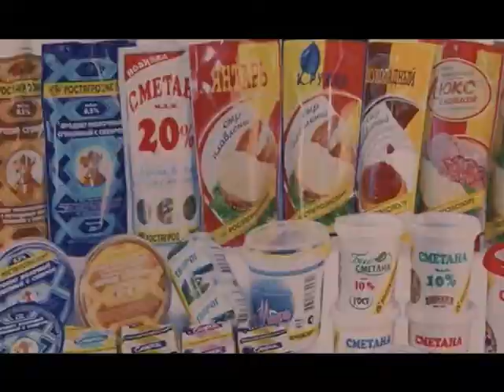Дары Пушкинского района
Повышенный интерес у публики вызвало не только это выступление. Ярмарка, которая состоялась до начала заседания, заслужила отдельного внимания.